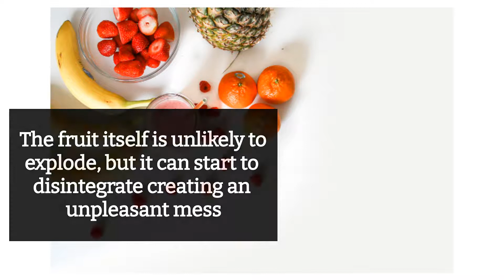What Happens If You Microwave a Banana?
Have you ever fancied warming up your tasty fruit snack and wondered what happens if you microwave a banana?

Check out the link below for more fun banana facts!